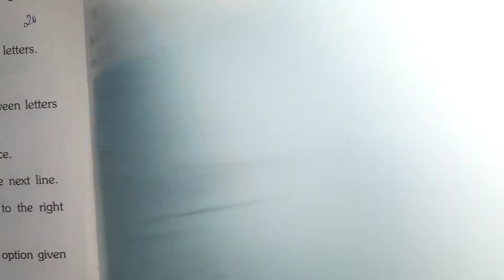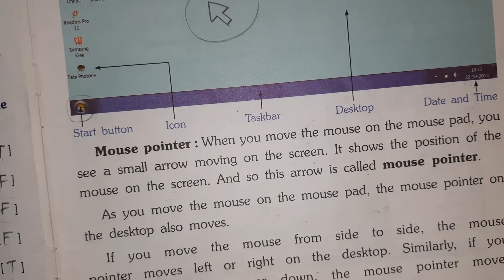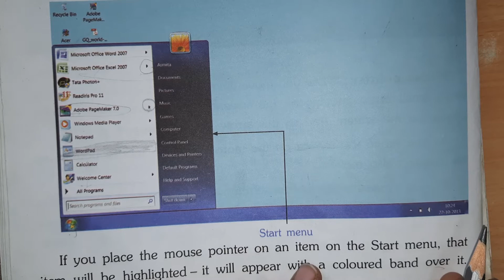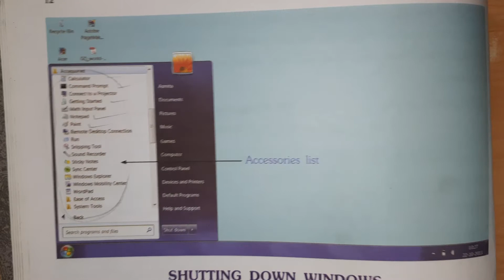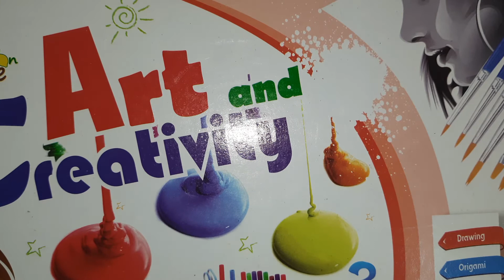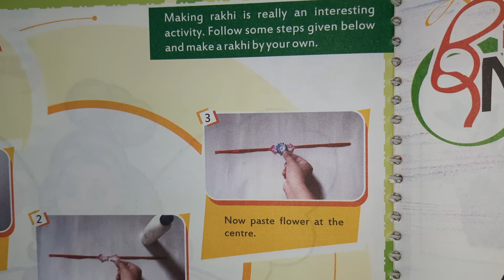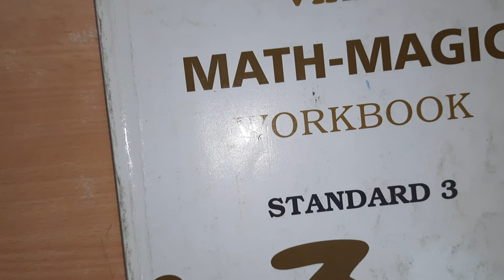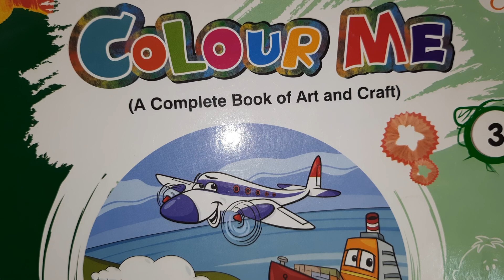Std - 3 - Computer - Lecture - 3